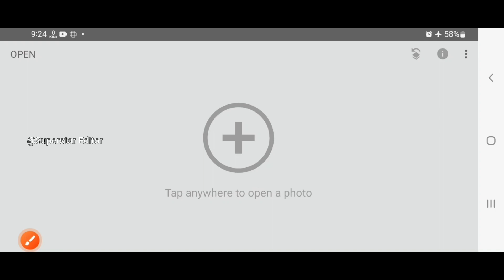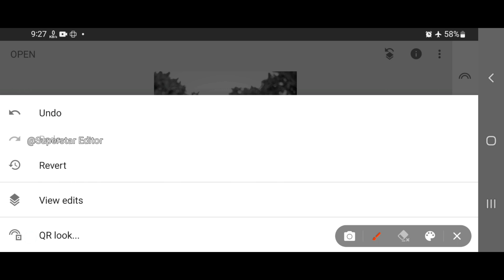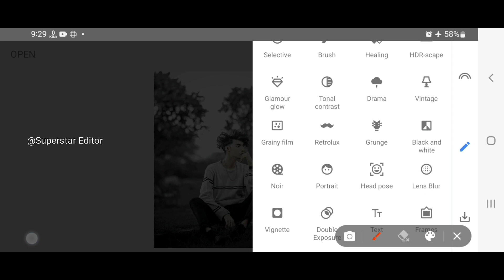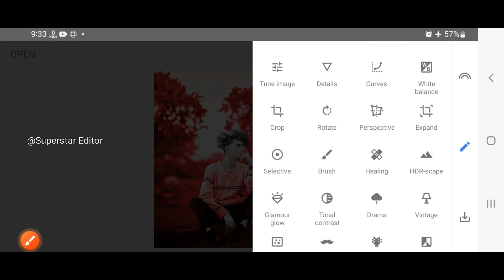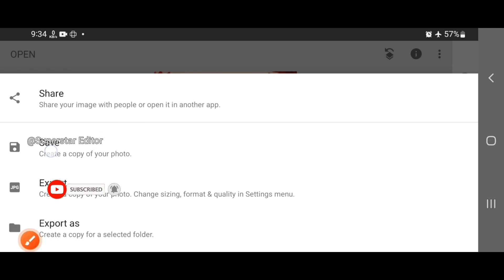New Snapseed Photo Editing Tricks 🔥 2023 | Snapseed Background Colour Change | Best Photo Editing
Snapseed Change Background Colour

 Snapseed Realistic Background Colour Change

Snapseed New Best Color Effect Photo Editing

Snapseed yallow tone photo editing

Snapseed best photo editing 2023

Snapseed new realistic colour change photo editing

Snapseed best colour effect photo editing

Note:-
All the image/Picture shown in this video belong to the respected owner and not me I am not the owner of any picture showed in this video.All content used Copyright to superstar Edits.use or commercial display or editing of the content without proper Authorization is not allowed.